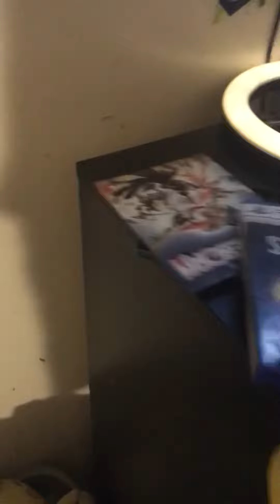Subway cards for !! Parody